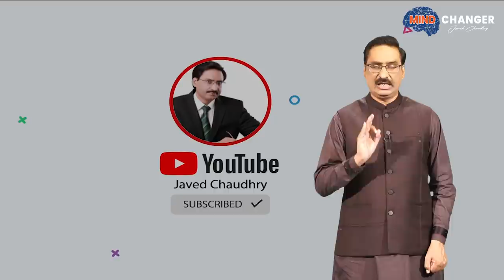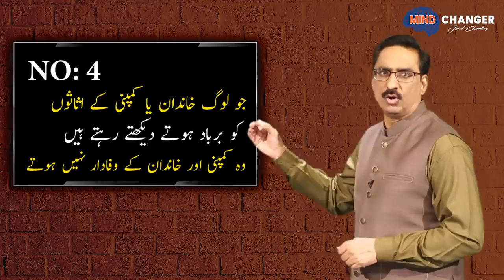Laws Are Like Spider’s Webs | Javed Chaudhry | SX1I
In this video, we will be talking about excellent success formula that can be applied and test for success. To know more about it, keep watching the video.